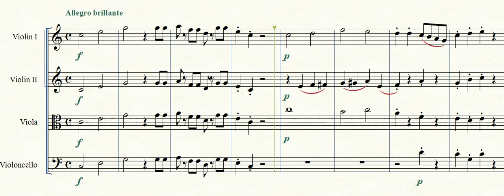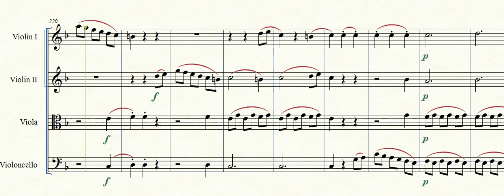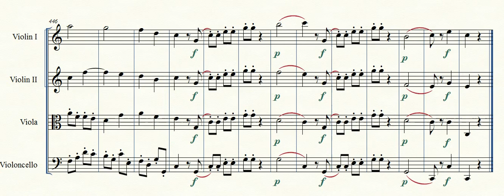MOZART divertimento kv. 229 n.1 for strings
It´s is also available for Clasic orchestra and Strings orchestra (Violin I, II, III, IV, viola, Cello I and II, and contrabass) at: